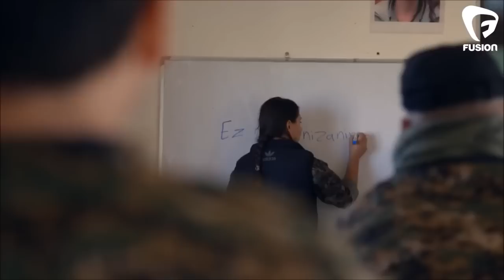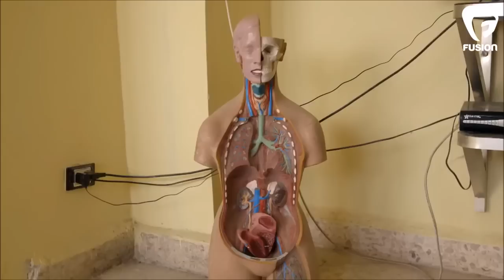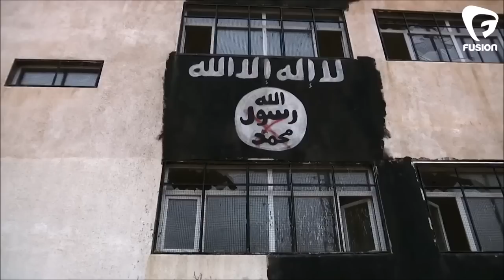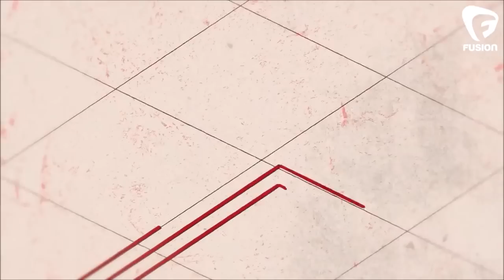NAKED TRUTH - ISIS FIGHTERS